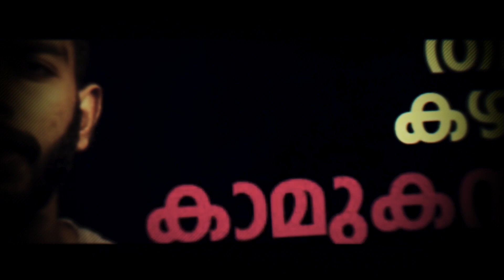2022 ൽ ഇന്ത്യയെ ഞെട്ടിച്ച കണ്ണില്ലാത്ത ക്രൂരത | Crime Story Malayalam | Crime Storie By Nizam Nazeer